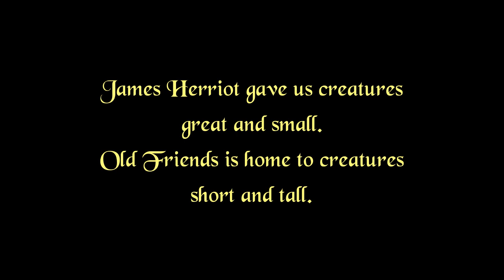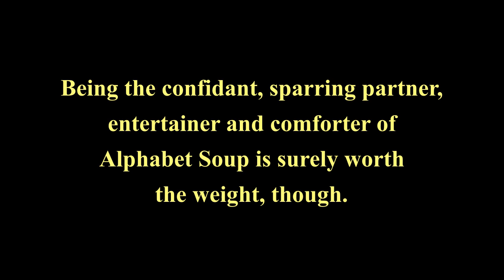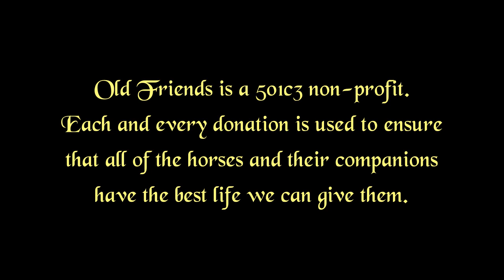Old Friends Virtual Tour - Short Stuff - Hooved Beasties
♫ It's a small world..♪  Meet the shorter beasties at Old Friends Farm.  Little Silver Charm, Yahoo the goat, Gorgeous George the donkey and Fonzi!  They all have very important jobs.  Thank you to Mary Greene for her hard work and dedication making this video.  As always, thank you!